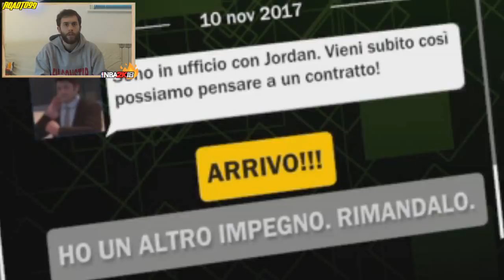LA PARTITA DELL'EX! + JORDAN MEETING - NBA2K18 ROADTO99 #16 - [ITA PS4]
FIRMEREMO PER LA JORDAN!?!?
NE SONO SUCCESSE DI TUTTI I COLORI IN QUESTO EPISODIO!